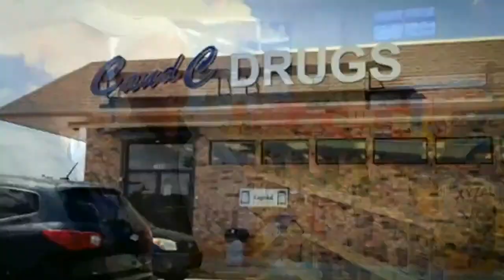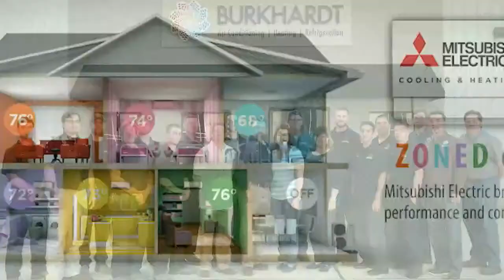Inside New Orleans Sports with Eric Asher 1001: Les East